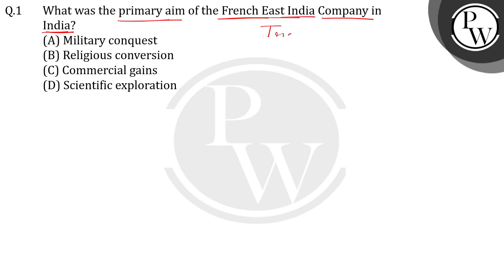What was the primary aim of the French East India Company in India?....